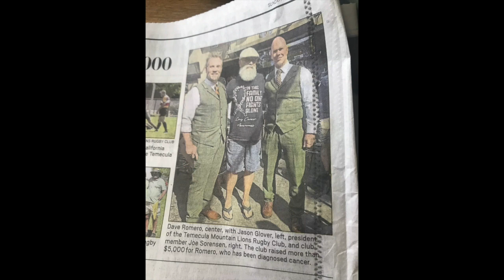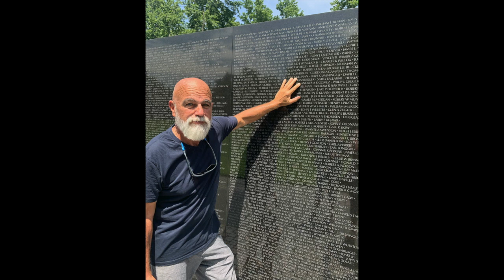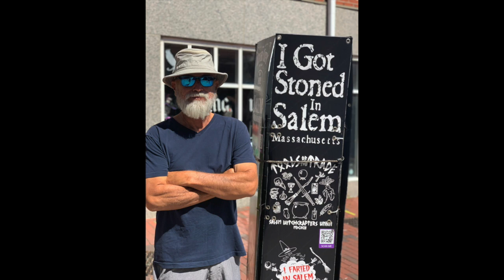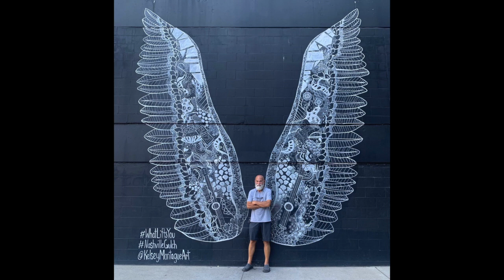Dad's slideshow photos - David Romero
David Romero - family slideshow